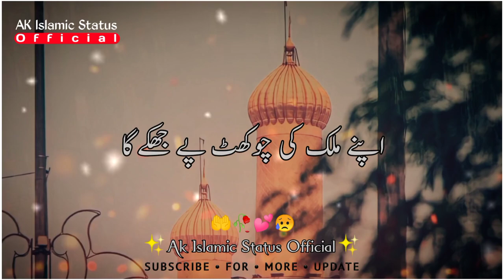Hazrat Imam Hussainؓ |🤲😥 Muharram Status| Karbala Status|Muharram Emotional Status| Islamic Status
Assalamualaykum